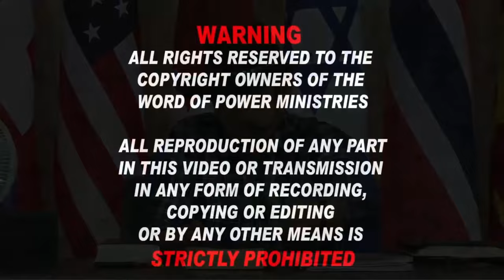4th July 2024 - Thursday உடன்படிக்கையின் ஆழம்.